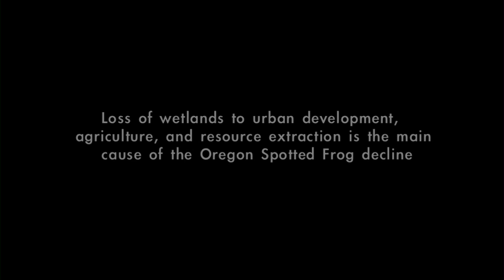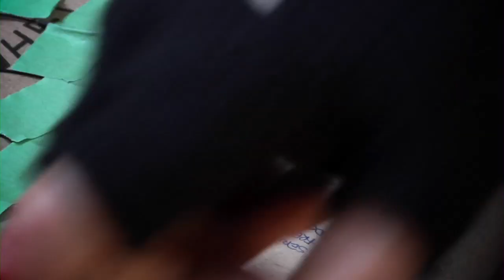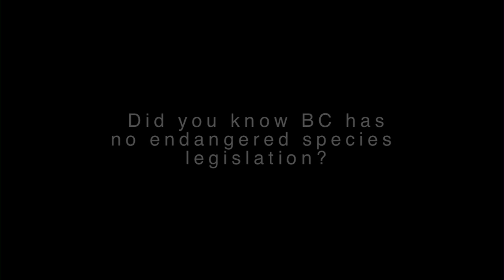Precious Frog - Symbol of a Vanishing Wetland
Credits:

Music and Sound Design by Mark Lazeski
Directed by Mike McKinlay and Isabelle Groc
Cinematography and Edit by Mike McKinlay
Online Edit and Color Correction by George Faulkner
Camera Assistant - Steven Breckon

This is a short documentary on Oregon Spotted Frogs found in BC's Fraser Valley. The film was directed and shot by Vancouver filmmaker Mike McKinlay. It was produced for the Wilderness Committee and is part of a series of videos focusing on endangered species in British Columbia.

Did you know BC has no endangered species legislation? You can help change that by signing this petition